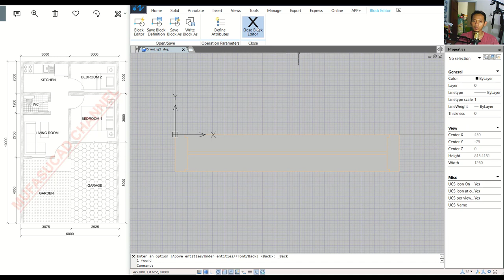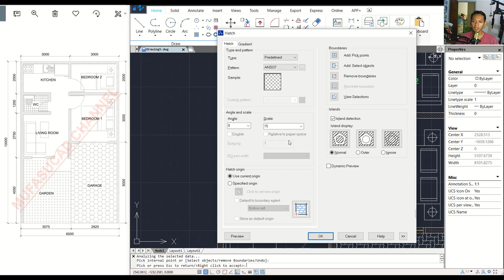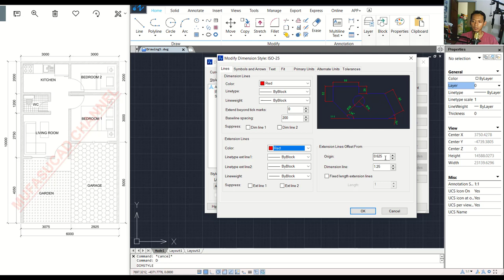ZWCAD 2D House Floor Plan Tutorial For Beginner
Learn ZWCAD tutorial how to create 2d house floor plan with our drawing practice exercise for beginner, check it out!!!